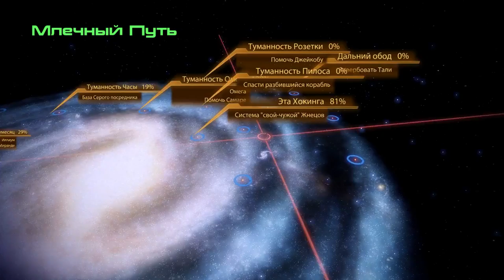Mass Effect 2 – Глава 4: лоялка Самары (1/2) / Омега 2 / База Серого Посредника 2.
До кучи завершаем квесты на Омеге получаем новый и ходим по магазинам, а также посещаем базу Серого Посредника.